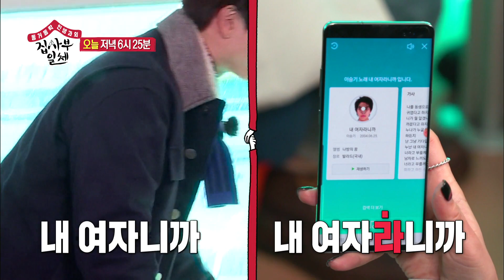[선공개] 육성재, 롤모델 이승기와의 ‘무너지는 우정?!’ㅣ집사부일체(Master in the House)ㅣSBS ENTER.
예　능 | 집사부일체 110회
본방송 | 3월 8일 일요일 저녁 6시 25분

▼집사부일체 방송 시간! ▼
☞ 매주 일요일 저녁 06시 25분 본방송